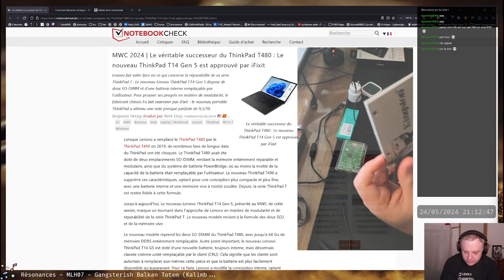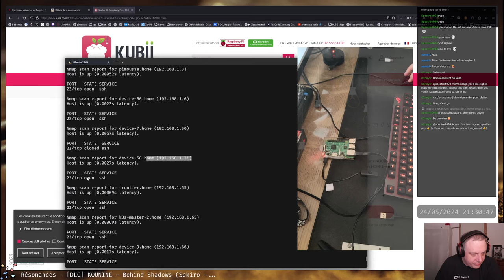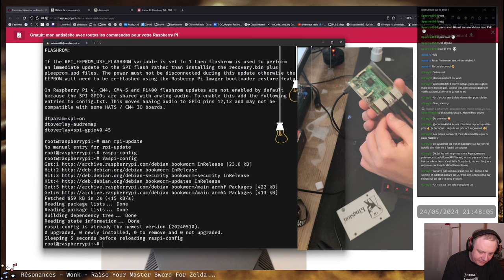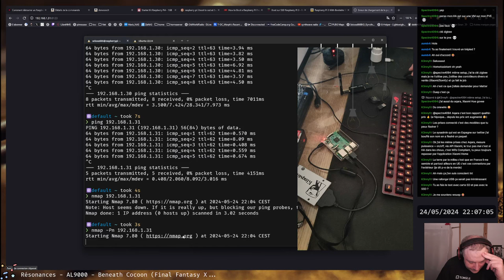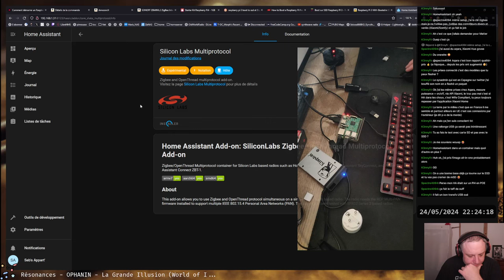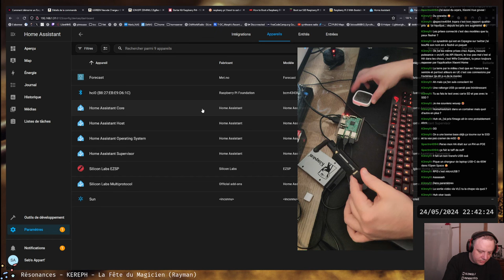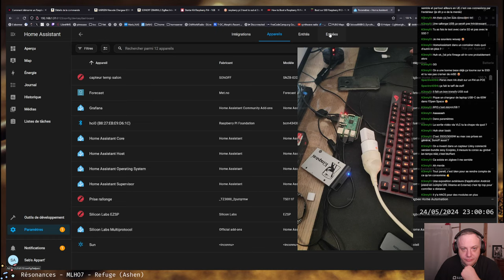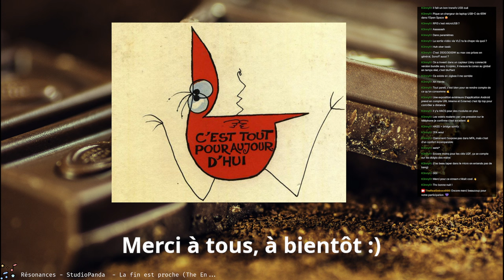La domotique facile et économique avec Home Assistant sur un Raspberry Pi :)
Automatiser une partie de sa maison passe par des outils spécifiques, heureusement faciles d'accès aujourd'hui, aussi bien sur le matériel que le logiciel. Ici, on recycle un Raspberry Pi 3 (2015 quand même), et on tente une (ré)installation d'Home Assistant sur un SSD là aussi de récupération (moins vieux mais me souviens plus quand), histoire de pas réitérer l'erreur de la carte SD qui aura tenu 3 jours avant de rendre l'âme.

La clé Zigbee Sonoff
Le pack de 4 prises connectée Nous A1Z
Le pack de 2 capteurs Température/Humidité

Pour le support du multiprotocole Zigbee/matter, et parce qu'il faut rendre à César ce qui appartient à César, la vidéo d'Abrège (il se murmure que c'est elle qui m'a poussé à l'action à l'occasion de mes vacances)
En vrai si vous êtes un peu plus bricoleurs que moi, ses vidéos sont pas mal :)